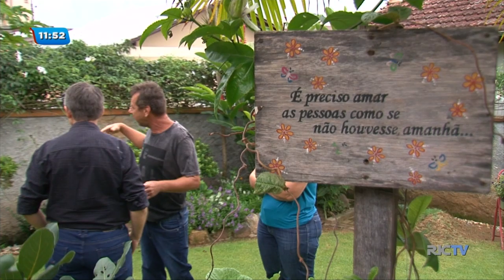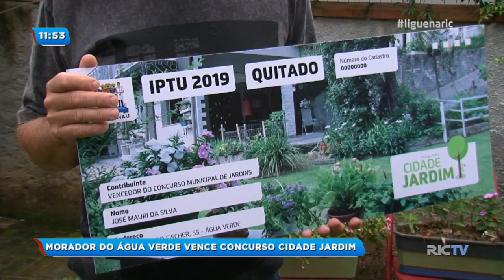Morador do bairro água verde vence concurso Cidade Jardim, em Blumenau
O prefeito de Blumenau entregou o prêmio do concurso de jardim, promovido pela prefeitura.